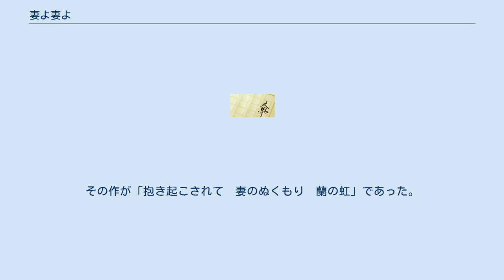妻よ妻よ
妻よ妻よ（つまよつまよ）は、折笠智津子の小説作品『妻のぬくもり蘭の虹』を原作としたドラマ化作品である。
 新聞社に勤める外山直と妻阿津子はお互いにナオ・アコと呼び合うほどのおしどり夫婦だった。
 ある日の阿津子の誕生日に油壺へ行った帰り、自宅で料理を受けとろうとした際に直は皿を落とす。
その後、手が痺れ自分でボタンをかけられなくなったり、靴の紐が結べなくなったり、物を掴むことすらできなくなった。
いつまで経っても治らないので大学病院に検査入院の結果、筋萎縮性側索硬化症という原因不明で治療方法もない難病であると診断される。
そのことは本人には告げられず、「神経病性関節症」と告知する。
 それでも直は定期券を首から紐でぶら下げたり、箸が持てないのでサンドイッチをお弁当にして通勤していたが、ある日会社の洗面所で転倒して立ち上がれなくなったことを機に限界を感じ休職を決意する。
 自宅で療養を続けるも病気の進行は止まらず、自分で起き上がることすらできなくなる。
長男の春樹が父の介助を手伝うが、次第に嫌気がさし家出をするようになる。
そしてついに呼吸困難に陥り救急車で搬送されることになる。
 直は人工呼吸器を装着するために気管切開をすることで生命を保持することができたが、それにより声を失うことになる。
 そんなある日、阿都子が僅かに動かせる直の唇の動きを読み取っていた所、直が俳句を作っていたことを知る。
そしてそれが日本俳句協会の目に留まり受賞することになる。
その作が「抱き起こされて　妻のぬくもり　蘭の虹」であった。
 1987年8月31日 - 10月30日にTBS「花王 愛の劇場」枠にて放送された。